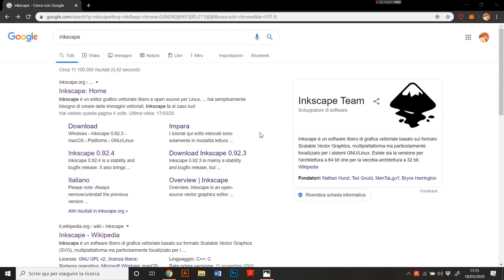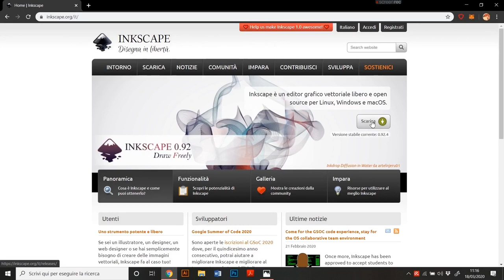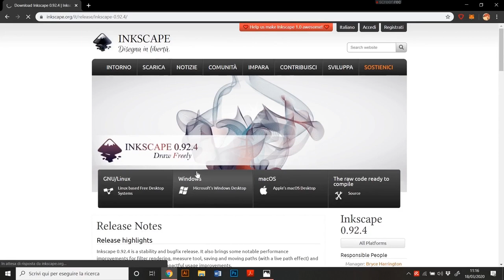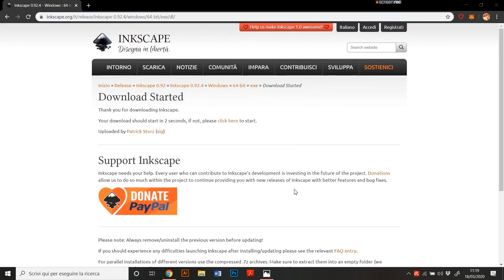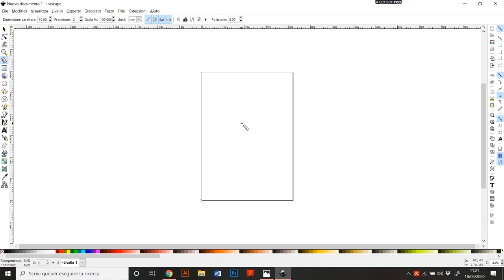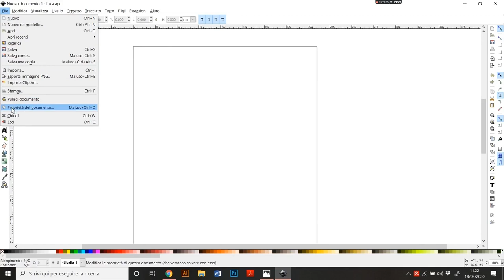Introduzione ad Inkscape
Prima video pillola per scoprire il mondo della grafica vettoriale con Inkscape, editor grafico libero e open source